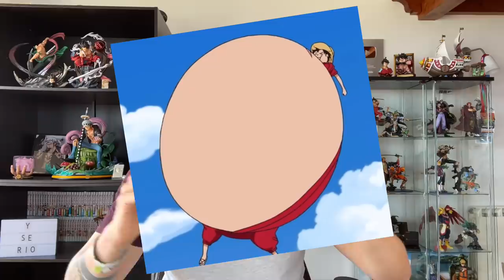ONE PIECE 1045 - QUÉ HISTORIA TAN DIVERTIDA, ODA!